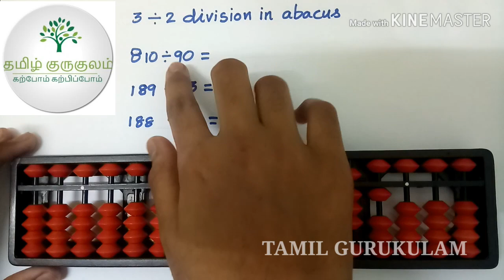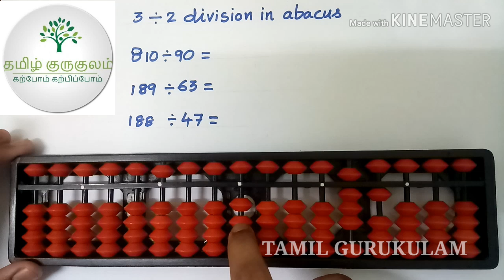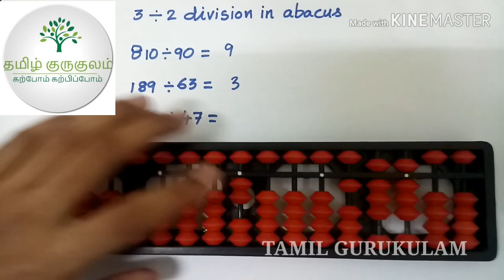Abacus II Division 3 ÷ 2 digit II Tamil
Abcus division in Tamil :
In this video, I have explained about 3  ÷ 2 digit division (without remainder).
It is narrated clearly with 3 example sums.
In the division, we have to take both the question and answer in abacus kit.The question is in  right side of the middle dot and the answer part is in left side of the middle aprt. We need to start the division from the left side(ie. the question side).For example, if  176 ÷ 2 , we have to start dividing from 1 ÷ 2  here 1 is smaller than 2  so, we have to take 17 ÷ 2  that is from Ten's position .Then the remainder is  1  after that we have to include 6 because 1 is smaller than two then divide 16 with 2 we get 8.So the answer is 88.